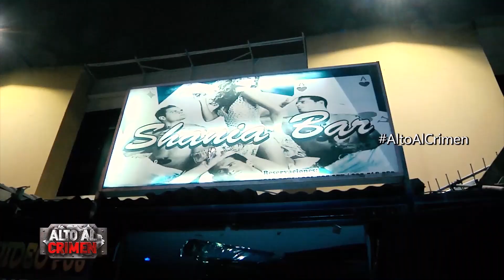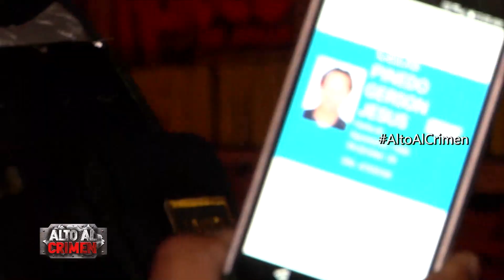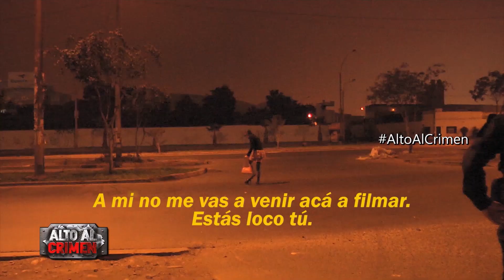ALTO AL CRIMEN - 13/04/19 - "EL BARRIO DEL MOVIMIENTO”